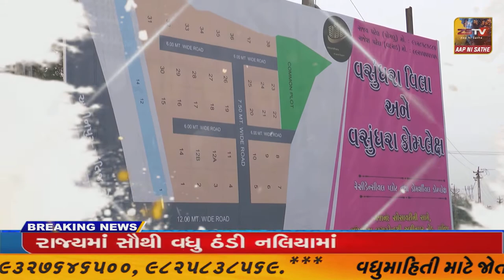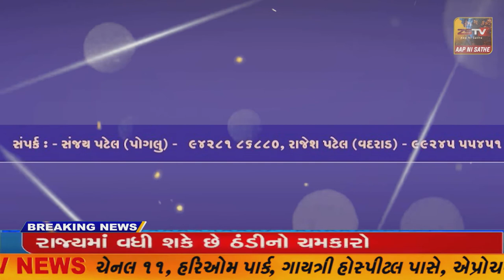હિંમતનગર ખાતે અખિલ ભારતીય એનજીઓ મહાસંઘ હેઠળ સંગમ સેવા સંસ્થા સેવા ટ્રસ્ટ દ્વારા સહકારી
હિંમતનગર ખાતે અખિલ ભારતીય એનજીઓ મહાસંઘ હેઠળ સંગમ સેવા સંસ્થા સેવા ટ્રસ્ટ દ્વારા સહકારી જીન ખાતે નશામુક્ત ગુજરાત અંગેનો કાર્યક્રમ યોજવામાં આવ્યો હતો.